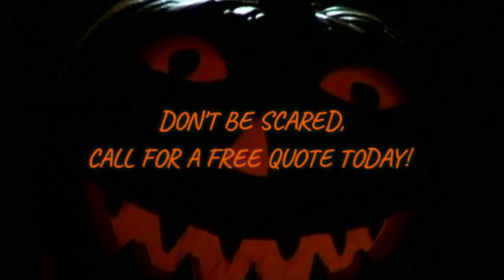Scary Good Insurance! | Quinn Insurance Agency